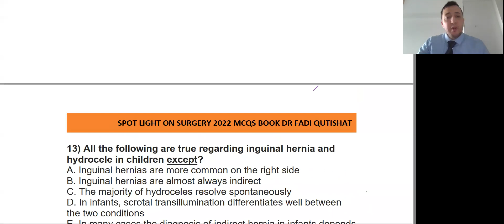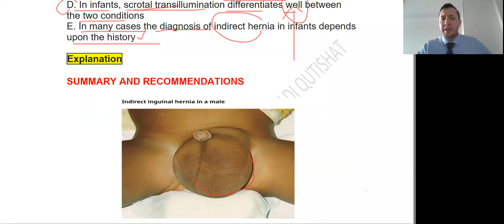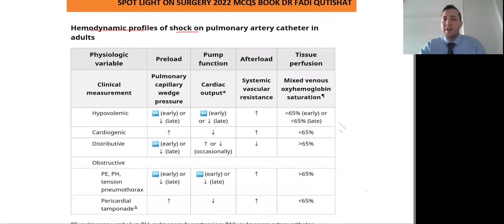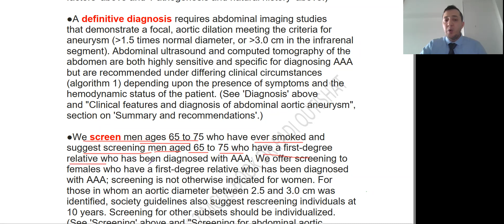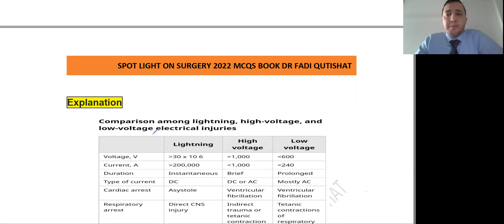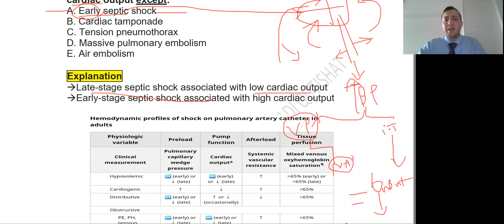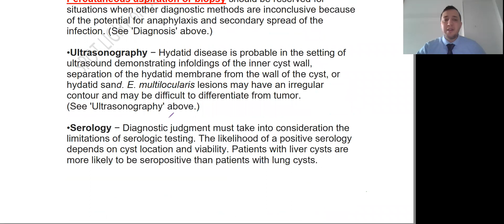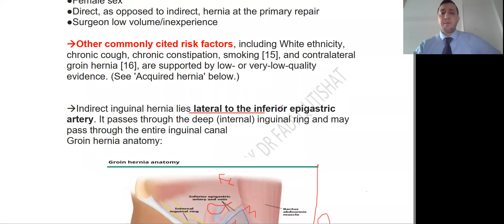Surgery 12/ 2021 Part B Dr Fadi Qutishat